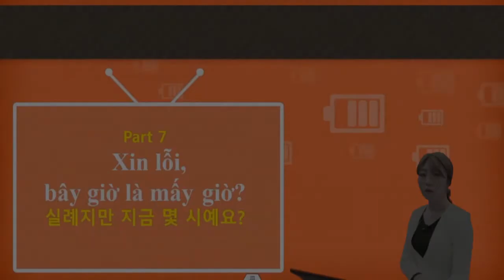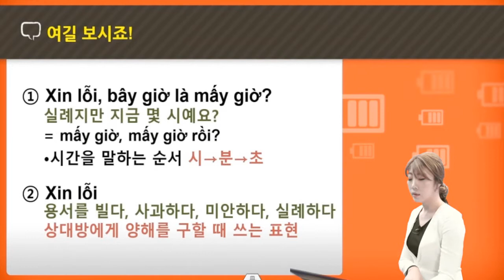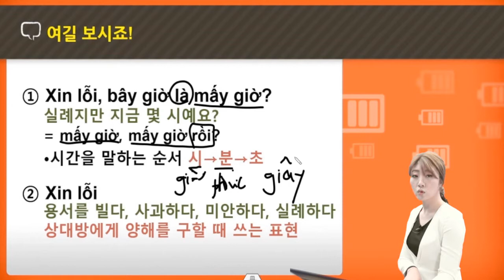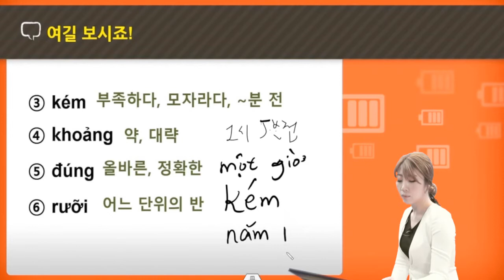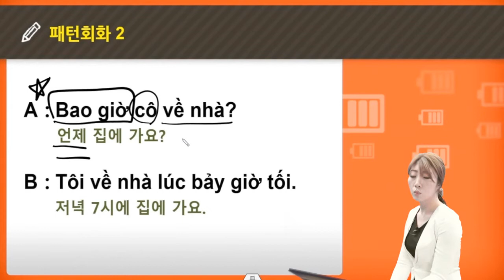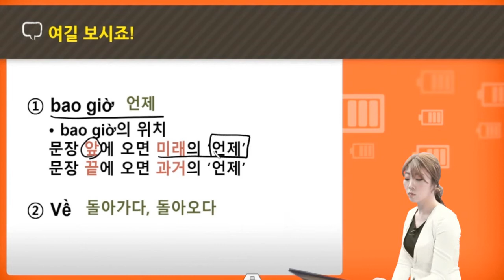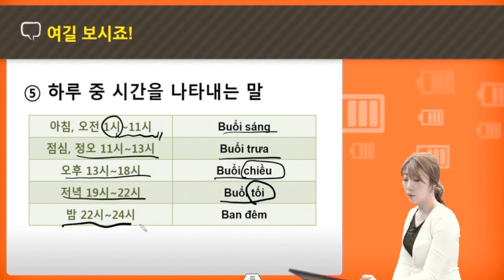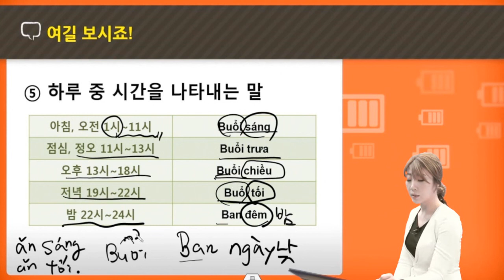버전업! 가장 쉬운 베트남어 첫걸음 Part 7 (1)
실례지만, 지금 몇 시예요? (시간)